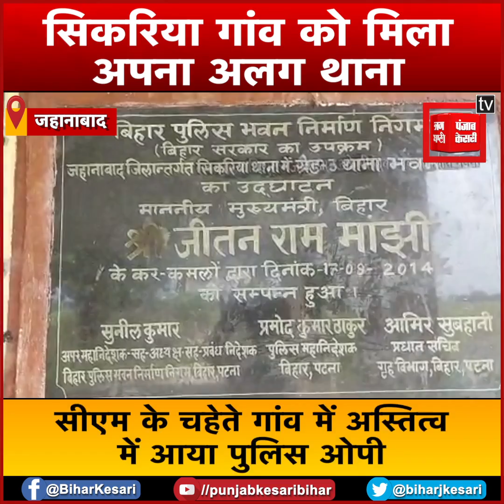सीएम नीतीश कुमार के चहेते सिकरिया गांव को मिला अपना अलग थाना, जारी किया नोटिफिकेशन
दशकों से नक्सलियों (Naxalites) के गढ़ रहे लाल इलाके के रूप में चर्चित और सीएम नीतीश कुमार(CM Nitish Kumar) के चहेता माने जाने वाले सिकरिया गांव(sikriya village) में अखिरकार उद्घाटन के आठ वर्षों के बाद पुलिस ओपी विधिवत अस्तित्व में आ गया...